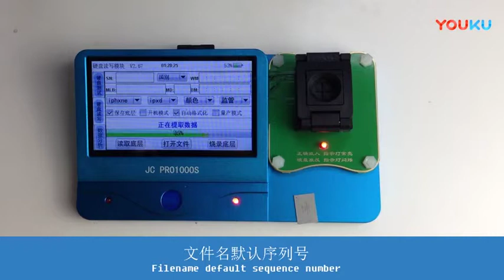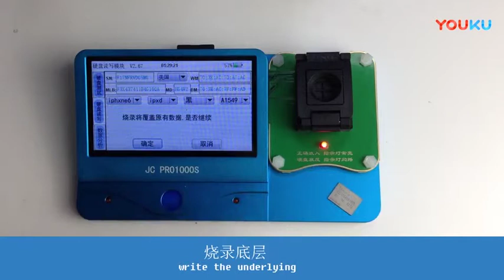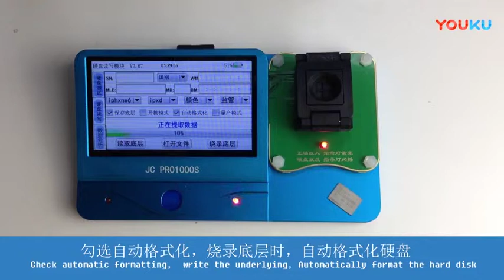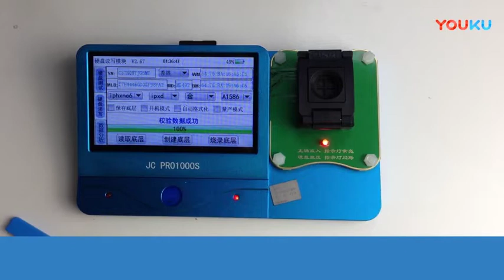mobile phone hard disk format read wirte repair tool harddisk programmer with PRO 1000S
32 or 64 hard disk repair parts with PRO 1000S
Rico Chiu